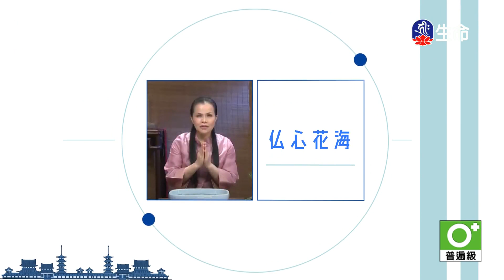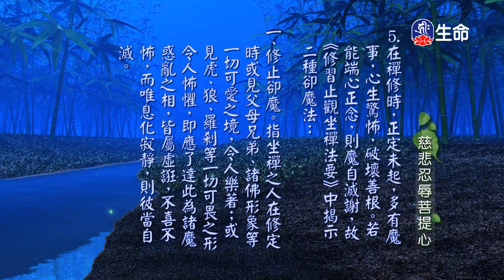佛心花海_坐倚千峰聽鳥鳴_李麗淑老師_(lifetv_20240510_11:00)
佛心花海_坐倚千峰聽鳥鳴_李麗淑老師。

The Flower Sea with Buddha's Spirit_Sitting and leaning on Moutains to listen to the birds song_Teacher Li-Lishu_(lifetv_20240510_11:00)